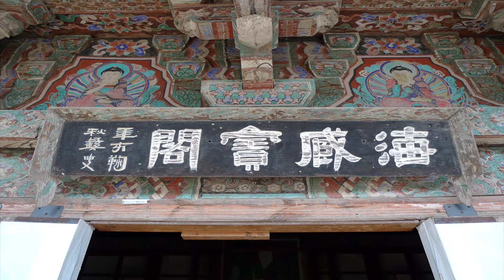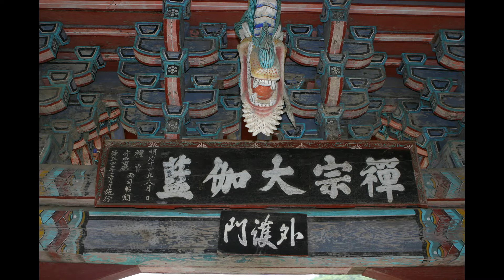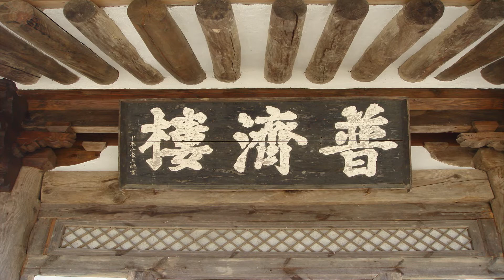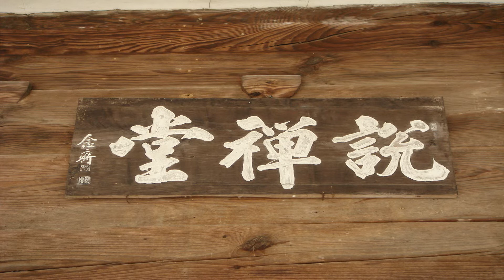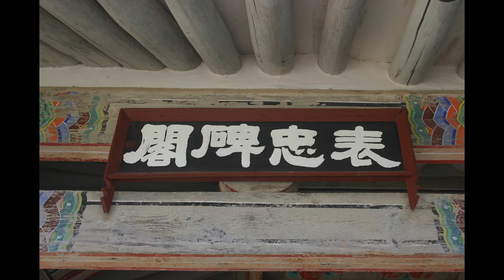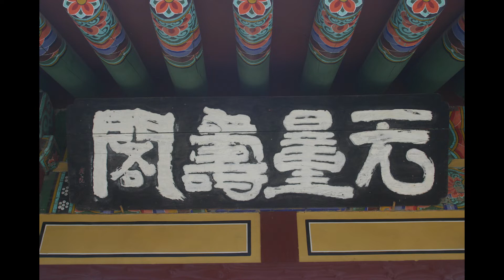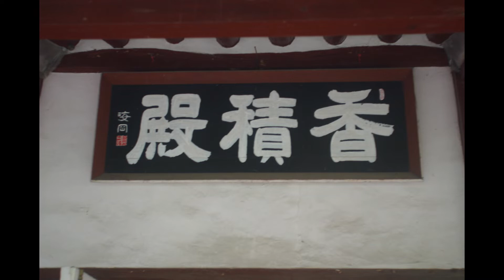일타스님 강설 - 보조국사의 계초심학인문 (25회). 서로돕고 보호하고 양보하여라